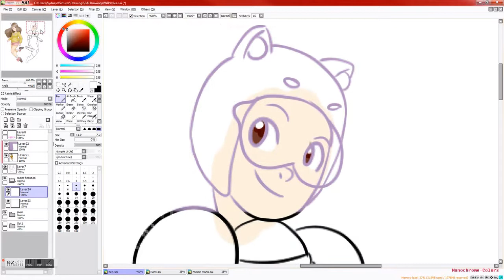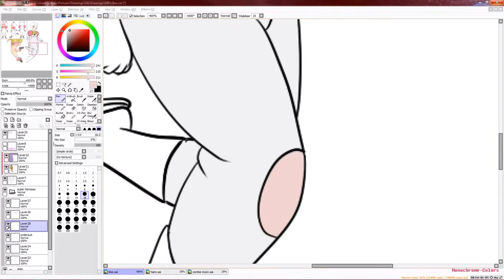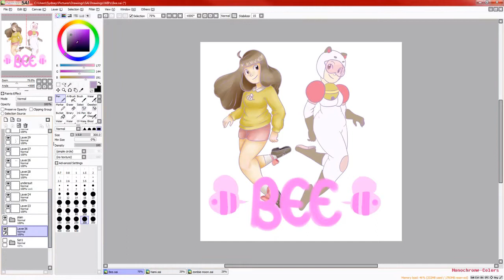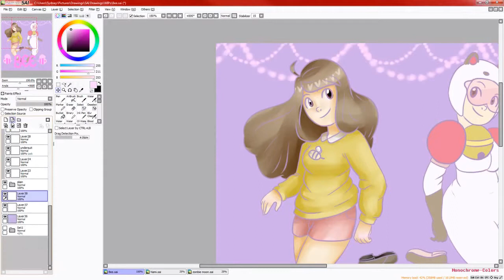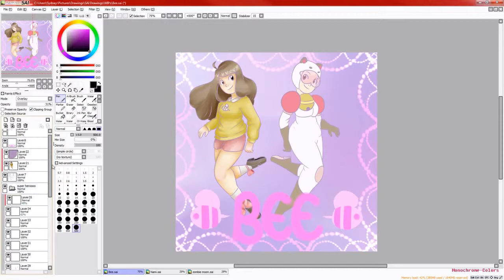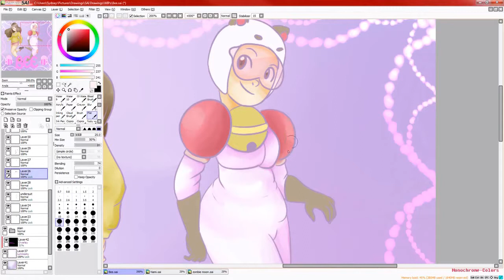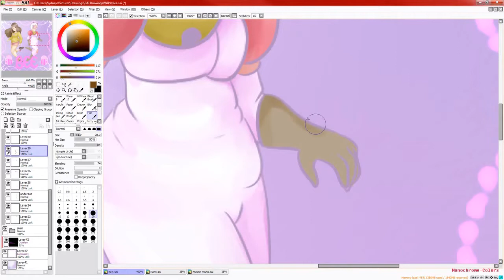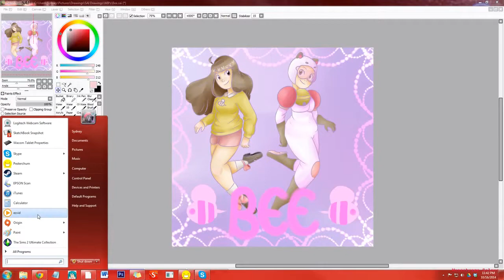Bee and Puppycat speedpaint (half)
sooo I downloaded a new screen recording software so I recorded the second half of my Bee and Puppycat drawing,,, cool. This will probably be edited a lot more cause I noticed it was off center ///cries,,,,,, ok ily all bye